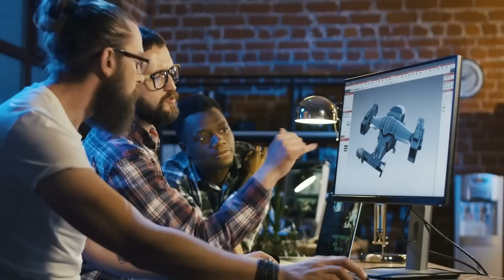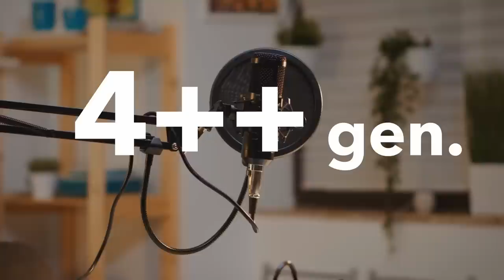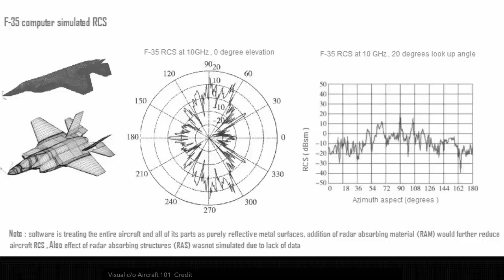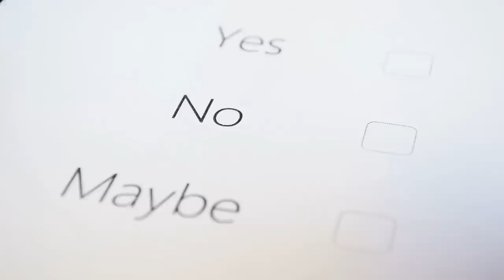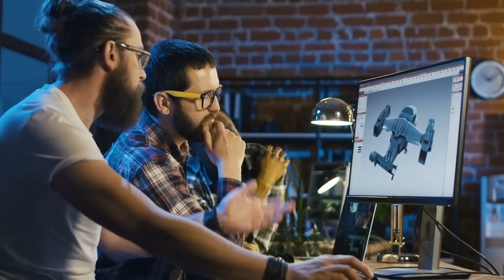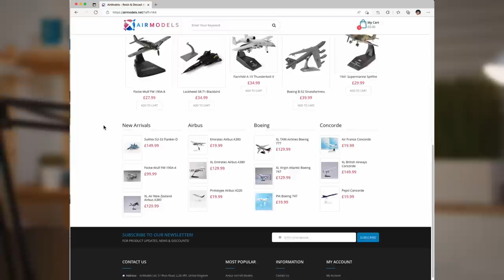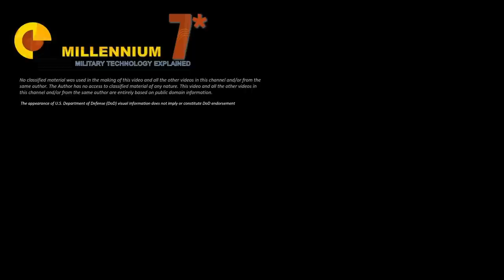Do Fighter Generations Matter?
4th, 5th generation combat aircraft. Do they have any practical meaning?